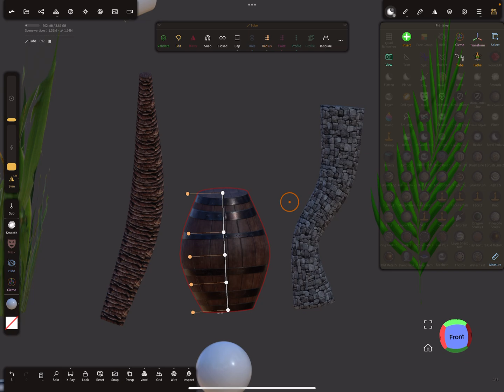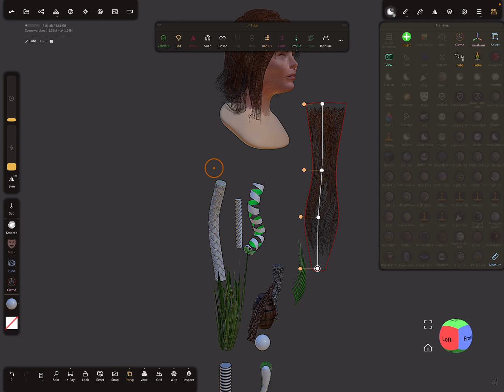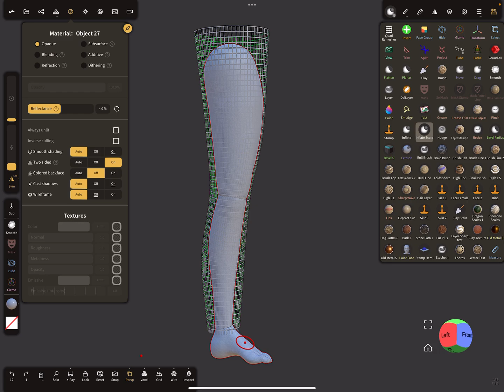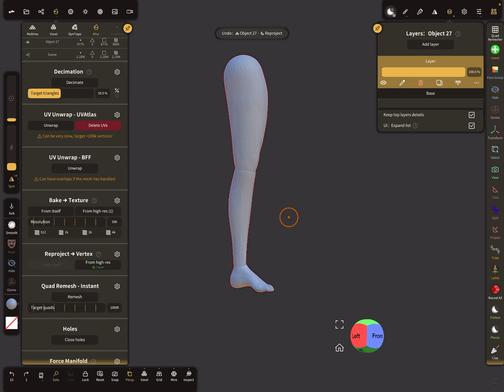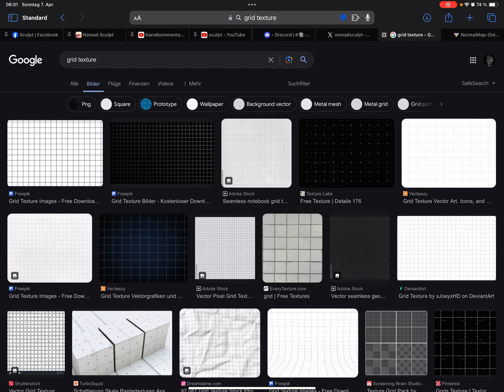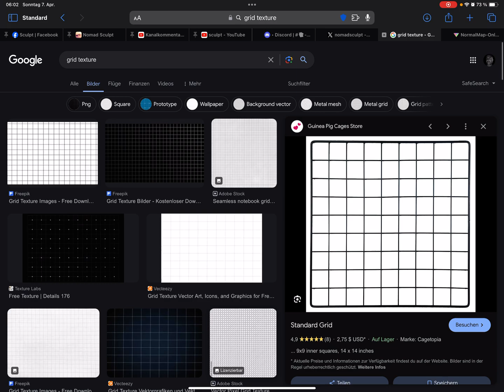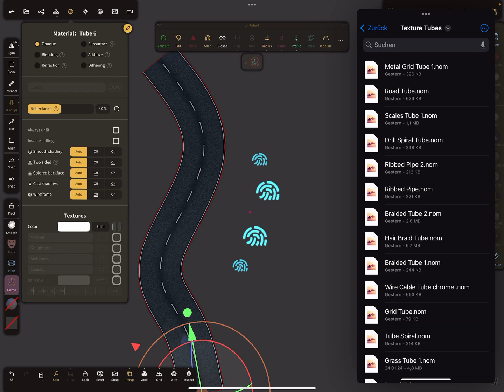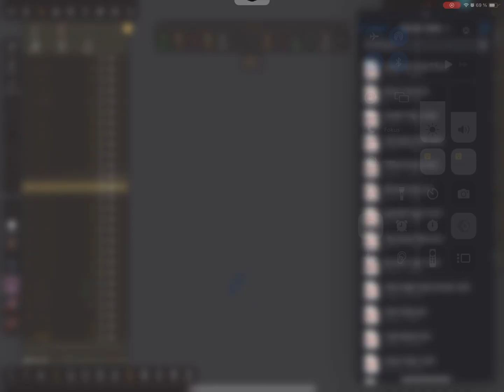Nomad Sculpt - The Tube UV - Overview (V1.85 - 7.4.2024)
Nomad Sculpt Tube UV overview.